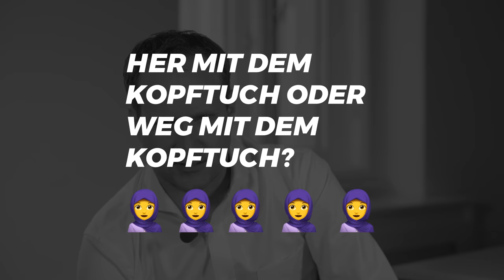Her mit dem Kopftuch... Oder weg mit dem Kopftuch? // Mat Spricht #16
Im heutigen Vlog teile ich meine Meinung zum Kopftuchverbot & zum politischen Islam.